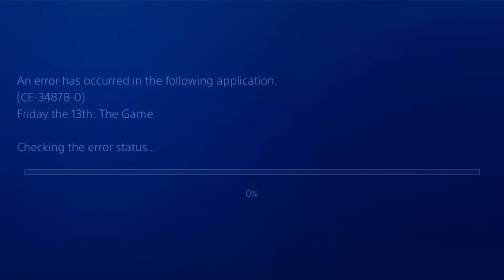REVIEW: Friday the 13th: The Game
Gun Media’s modern take on the iconic horror series, Friday the 13th, is a fun and fresh romp through the horror classic. It stays true to form all the way through, and nails every single horror trope.

It’s unfortunate though, that the game suffers from some pretty nasty bugs, and has had an incredibly rough launch.

Despite this, it shines.